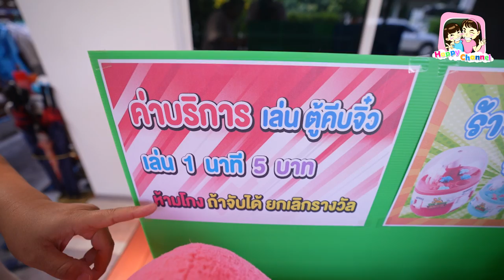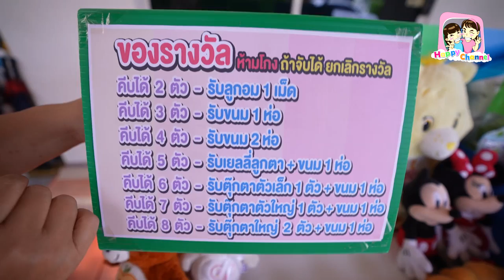ร้านพี่เดือน ตู้คีบจิ๋ว ของรางวัลเยอะมากๆ พี่ฟิล์ม น้องฟิวส์ Happy Channel